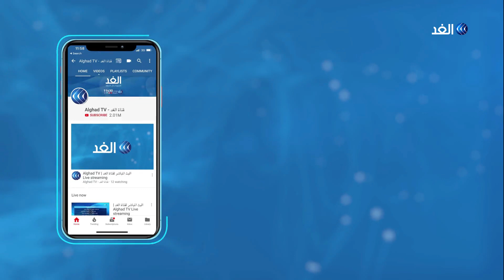الجزائر.. أحكام بالسجن تصل لـ 20 عاما بحق "الإخوة كونيناف"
تعرف على الأحكام بحق 4 رجال أعمال من عائلة كونيناف المقربة من الرئيس السابق عبد العزيز بوتفليقة بعقوبات
أدانت محكمة سيدي امحمد في الجزائر أربعة رجال أعمال من عائلة كونيناف المقربة من الرئيس السابق عبد العزيز بوتفليقة بعقوبات تتراوح بين اثنتي عشرة وعشرين سنة سجنا نافذا، ومصادرة جميع الأموال البنكية.
وكذلك مصادرة كافة الأملاك والمركبات والشاحنات المحجوزة والمركبات السياحية المحجوزة  للإخوة كونيناف وشركاتهم.
المزيد من التفاصيل مع مراسلة الغد من الجزائر كريم قندولي عبر النشرة الإخبارية مع الإعلامي حسين حسني على شاشة قناة الغد.